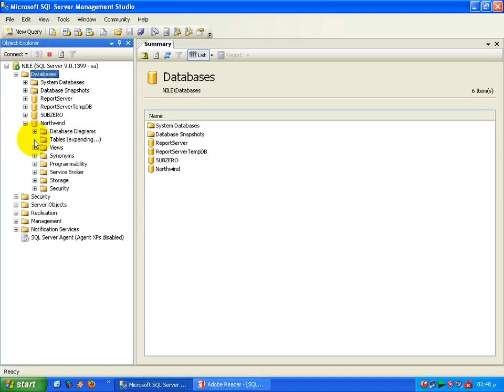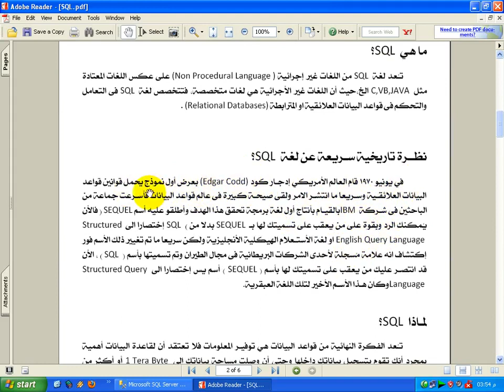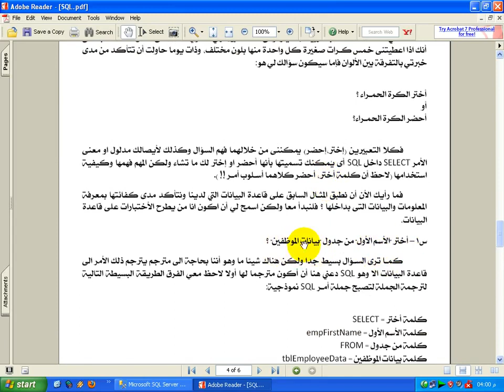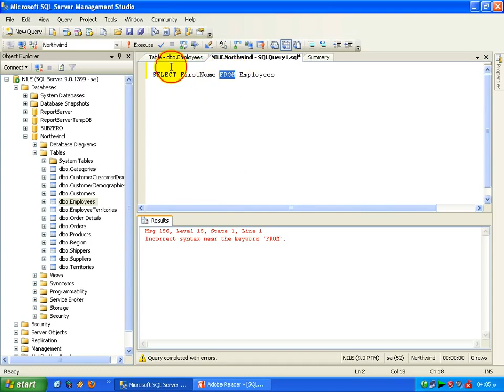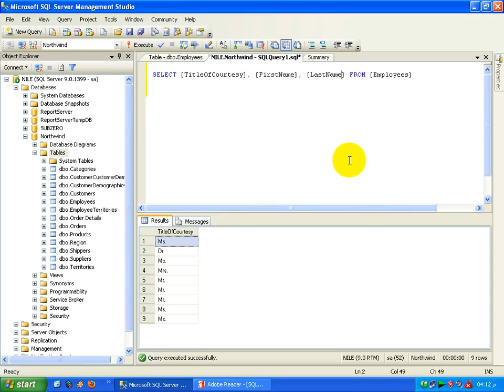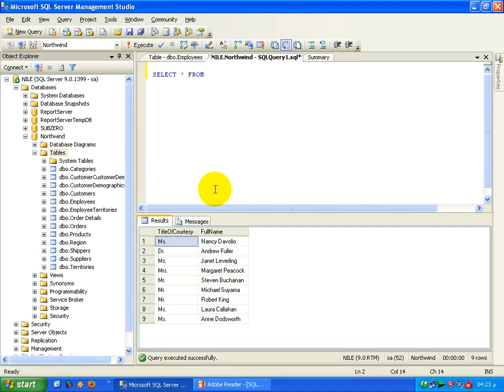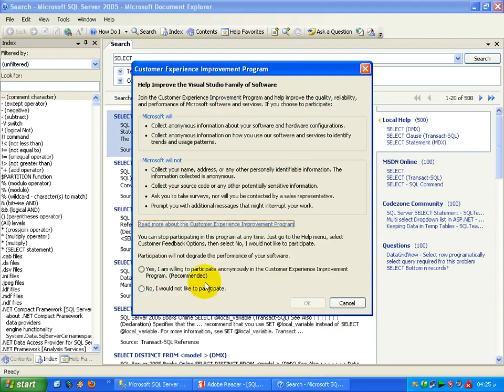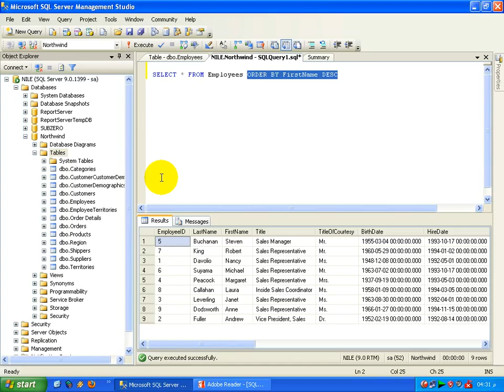Lecture # 5 : Microsoft SQL Server 2005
Lecture # 5 : MS SQL Server 2005